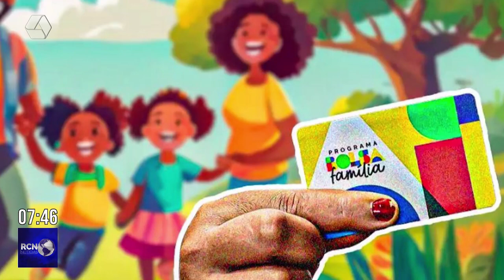Copa das comunidades define finalistas nesta terça-feira em Três Lagoas